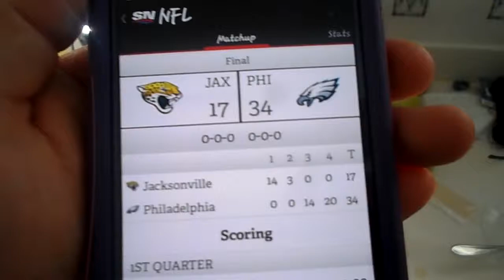Jaguars @ Eagles - 9/7/14 -The soaring birds are 1-0 - End of game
Nice! 9/7/14.